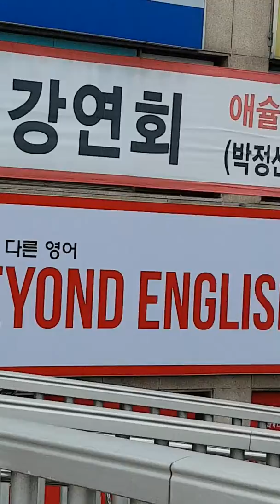Korea Road at Incheon city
-Check my e-books out of Korea -

- Check my e-books in Korea -
박원길 eBook 인터파크도서(Interpark)